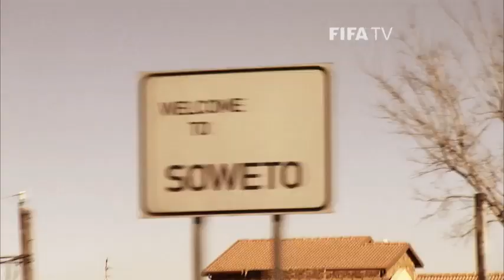Algeria v Slovenia | 2010 FIFA World Cup | Match Highlights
Robert Koren scored a dramatic late goal against 10-man Algeria to claim Slovenia's first World Cup win.